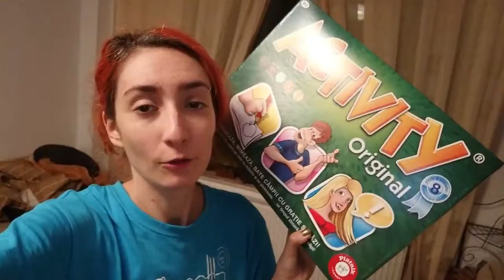🌟 Cwismas time *13* | Gatim din nou 🌟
Clip cu masini de spalat, boacane, crochete de cartofi si Activity :D

📷 Filming Camera: iPad Air 2 si Samsung Galaxy A6+